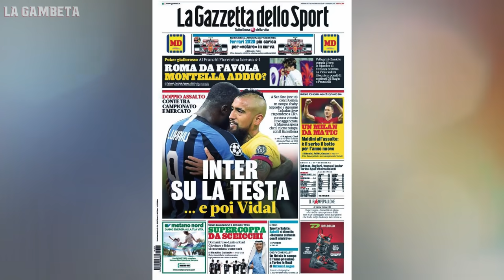Messi ya HABLÓ FUERTE con Vidal | GOLPE de fifa a CR7 | Debacle de Ansu Fati en Barça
Ya llegaron las gambenotas de hoy, no te las puedes perder hablaremos de temas recientes, como el porque FIFA 20 no incluyo a CR7 en los clásicos TOTY que lanzan anualmente